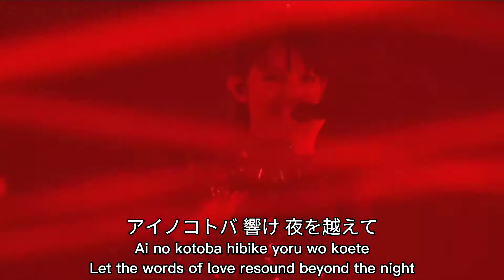BABYMETAL - 'Syncopation'「シンコペーション」[LIVE PROSHOT] [SUBTITLED] [HQ]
Audio: BABYMETAL AWAKENS - THE SUN ALSO RISES - | Yokohama Arena 190629(WEST GODS) [Intro]
LEGEND S - BAPTISM XX - | Green Arena 171227

BABYMETAL WORLD TOUR 2016 LEGEND - METAL RESISTANCE - RED NIGHT | Tokyo Dome 160919
Big Fox Festival | Osaka-Jo Hall 171015
BABYMETAL AWAKENS - THE SUN ALSO RISES - | Yokohama Arena 190629(KANOMETAL)
BABYMETAL ARISES - BEYOND THE MOON - LEGEND - M - | Port Messe 190707 (KANOMETAL)
LEGEND - METAL GALAXY (Day 2) | Makuhari Messe International Exhibition Halls 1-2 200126 (MOMOKOMETAL)